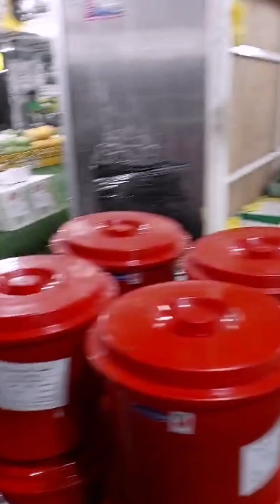Dubai Friday Market | Sale | Dubai vlog | furniture | fruits | grocery | vegetables | shopping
DUBAI FRIDAY MARKET SALE
DUBAI TRAVEL
DUBAI vlog

apne karoobar ki promotion k lye is number per contact karen 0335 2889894 free promotion ki jaegi mere channel per